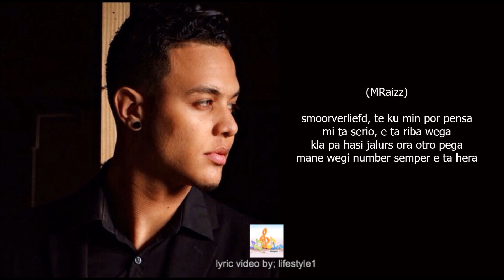Daniel "Dandan" de Jongh - Sali Ku Bo Ft. MRaizz & Url Isenia (lyrics)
Daniel "Dandan" de Jongh ta manda un bom mas kaya titula "drai asina" huntu ku mraizz i url isenia. Disfruta di e tremendo kansion aki i su letra nan.